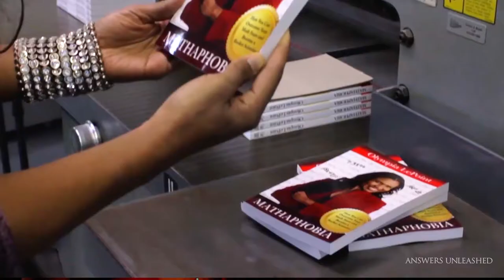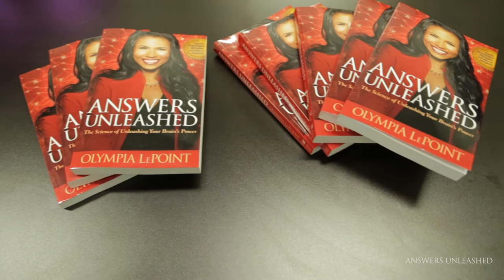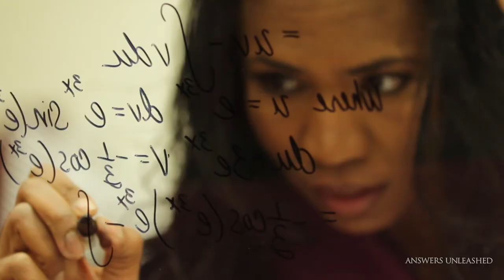Short Commercial - Answers Unleashed Book with Olympia LePoint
Visit Answers Unleashed.com/books